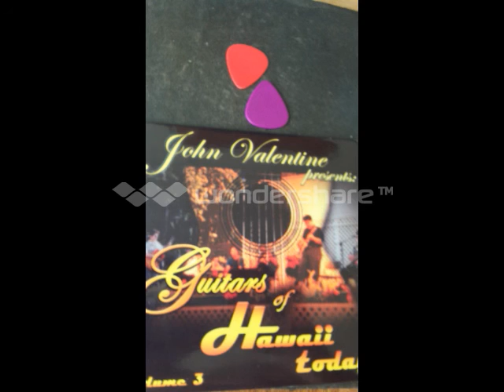Smokin' Guitars OF Hawaii excerpts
John Valentine's Volume 3 " Guitars Of Hawaii Today " recorded at Studio Valentine...Talents of Shawn Ishimoto..Todd Adamski..Ruben Duldulae..Jimmy Funai...Derick Mau...Gordon Freitas..and John Valentine